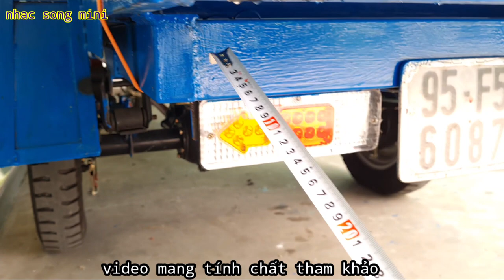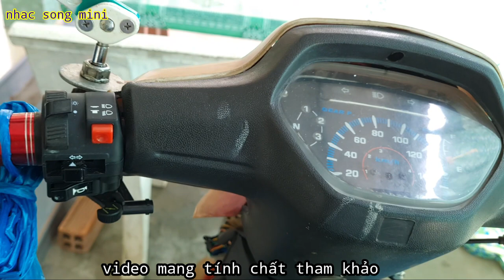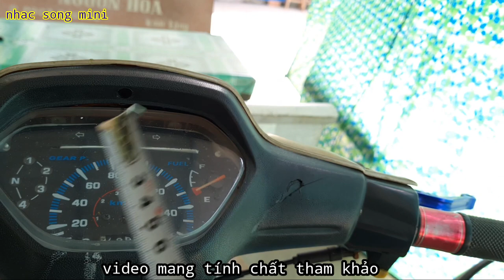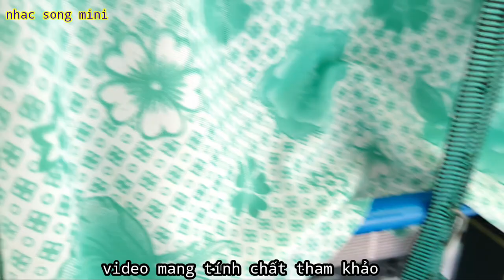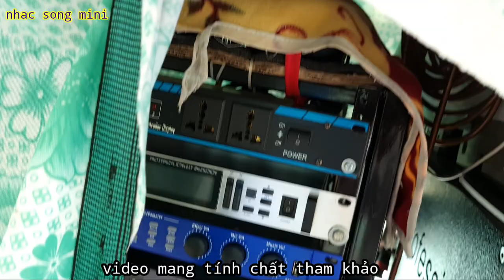chi tiết làm xe 3 bánh ae tham khảo